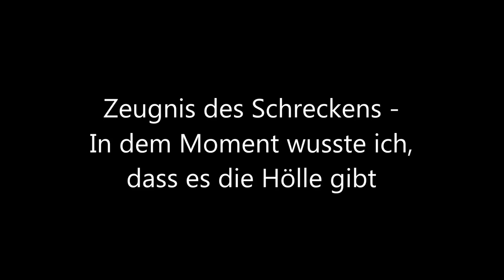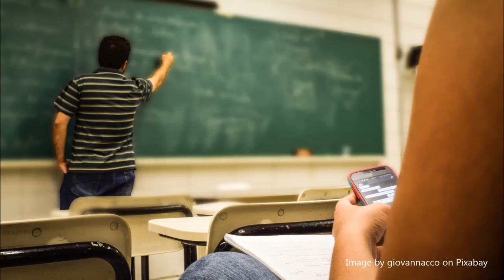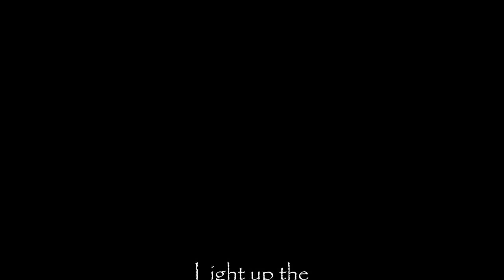4 Stunden tot und wieder zum Leben erwacht - In dem Moment wusste ich, dass es die Hölle gibt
Zeugnis über die Entrückung in die Hölle nach einem tödlichen Unfall und Errettung durch Jesus. Beeindruckendes Zeugnis - must see!